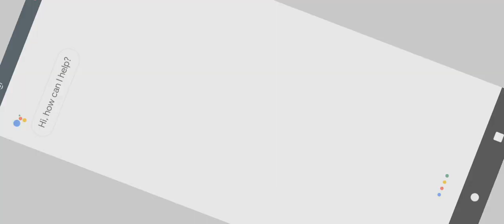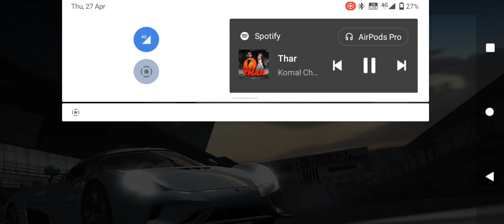Koenigsegg Regera || modified|| only one in India || season 2 championship|| Real Racing 3 🤍